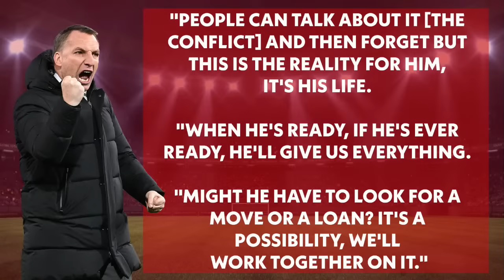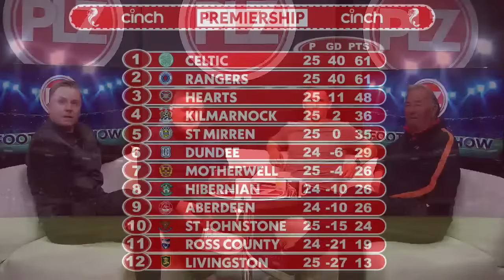Will Celtic sell Liel Abada? | The Football Show LIVE | 16 Feb 2024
Will Celtic SELL Liel Abada? Brandan Rogers doesn't discount selling Liel Abada in the summer due to the player's frame of mind. Meanwhile, Rangers and five other clubs have summoned an SPFL crisis meeting.

Also on The Football Show: Head of Scottish referees Crawford Allan warns that VAR is here to stay in Scottish football; Steven Naismith thinks correct referee decisions are more important than fan claims; Rangers manager Philippe Clement backs independent review panel results, but slams Scottish football pitches; all cinch Scottish Premiership fixtures and much more!

The Football Show Highlights:

00:00:00 Intro - The Football Show
00:01:46 Bad VAR referee decisions
00:15:46 Steven Naismith on VAR referees
00:17:19 SPFL crisis meeting
00:24:47 cinch Premiership fixtures
00:26:00 Brendan Rogers may sell Liel Abada
00:29:42 Celtic v Kilmarnock preview
00:33:09 St Johnstone v Rangers preview
00:40:14 Neil Warnock Aberdeen
00:44:03 Young players vs experienced players
00:46:30 Aberdeen v Hibs preview
00:50:50 Hearts v Motherwell preview
00:55:54 Dundee v Ross County preview
00:56:21 Livingston v St Mirren
00:57:40 cinch Premiership table
00:58:42 Scottish Cup quarter finals fixtures